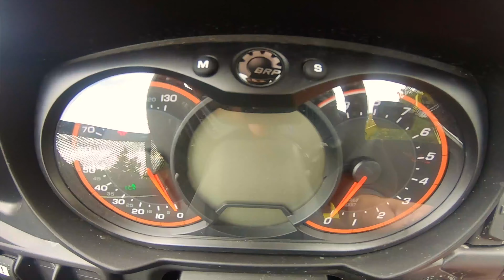Best Woods Trail Rocky Gap, "Lonely are the Brave" Explained. Outlander 1000R on the trail. 138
I ride my Can Am Outlander 1000R on the Allegheny National Forest's Rocky Gap trail, which is the Best Woods Trail i ride! I explain. "Lonely Are The Brave" and what it means to me. Check out my book, "Mind Kill, Rise of The Marauder" at Kindle and Amazon.This video is uploaded in 4K resolution so you can enjoy the amazing autumn foliage.   Video taken with a GoPro Hero 9 Black. ANF trails are amazing, and this trail is usually not open past September. Enjoy the colors of the October foliage of western Pennsylvania, they are amazing. Stay Safe!